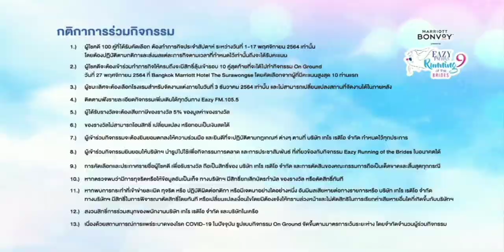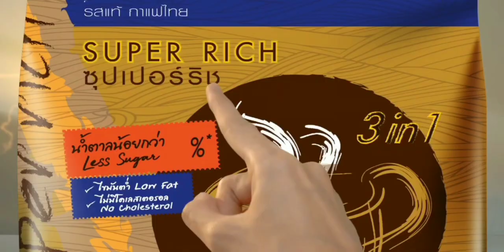โฆษณาไทย 2564 - 39 HD | คั่นรายการ ถกไม่เถียง | ช่อง 7 HD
โฆษณาคั่นรายการถกไม่เถียง
26 ตุลาคม พ.ศ.2564